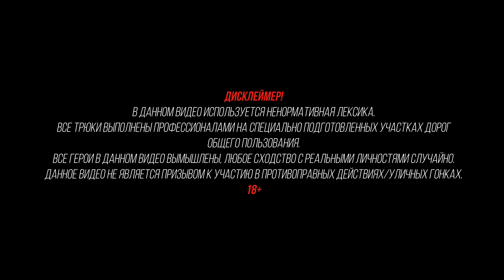Легальный Дрифт vs. Нелегал. Тесты Скуби на Автодроме. Первые Крэши.